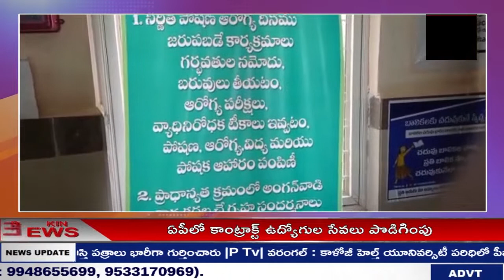NEWS BULLETIN || P TV NEWS